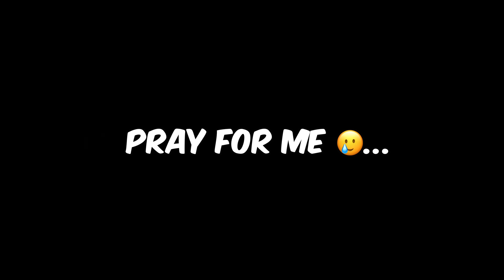PLAY PRETEND BABY SITTER W/ TYRAH & EMMALI! *GETS CRAZY!*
SC: @larobenz